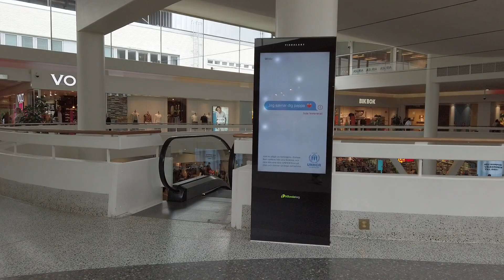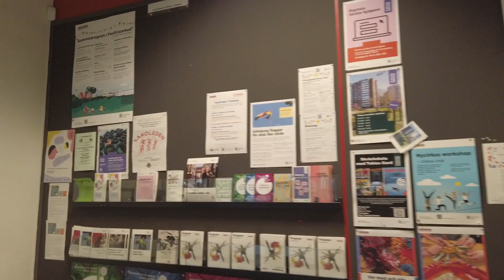Sweden: Frölunda Torg and walk in Västra Frölunda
00:00 Intro
00:06 Frölunda torget (mall)
07:11 Frölunda centrum
09:42 Frölunda Kulturhus

Västra Frölunda, sometimes referred to as just Frölunda, is one of 21 boroughs in the city of Gothenburg, Sweden. It is located in the south western part of the city, and is the smallest of the boroughs with a population of 12,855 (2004) on 3.72 square kilometres, although the term Frölunda generally is used for a much wider area covering almost all the city's western suburbs.